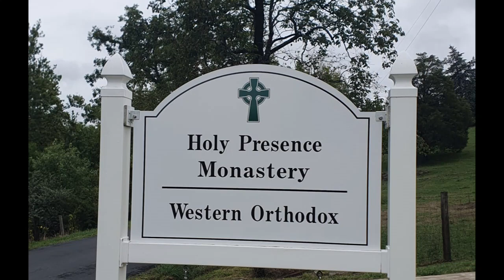Some pictures of the Holy Presence Monastery in Tomsbrook, Virginia